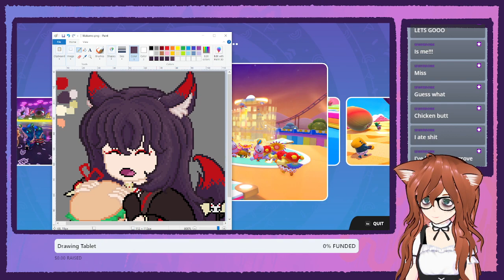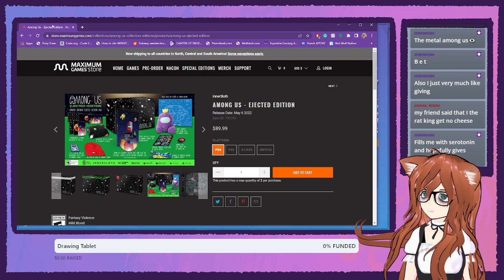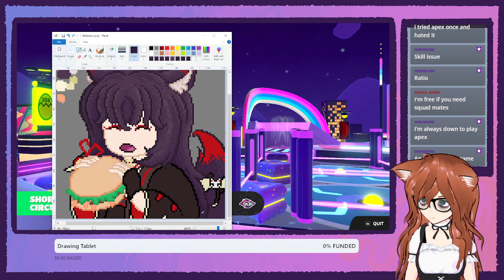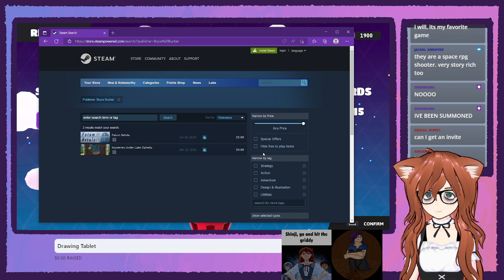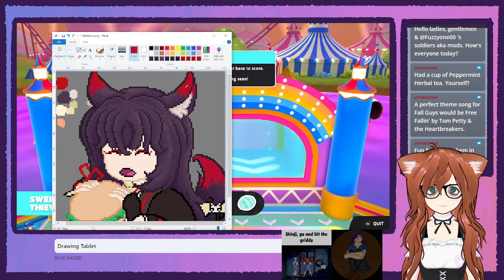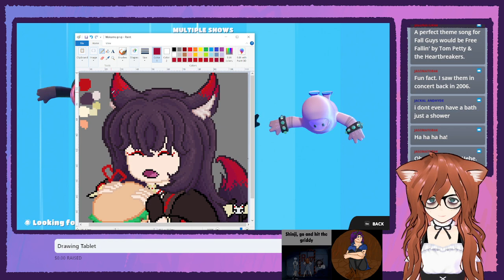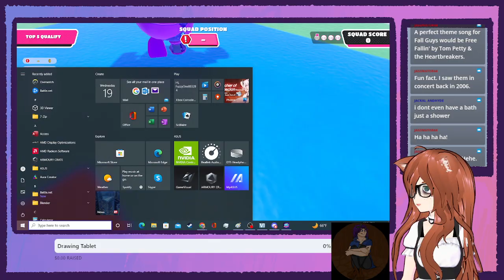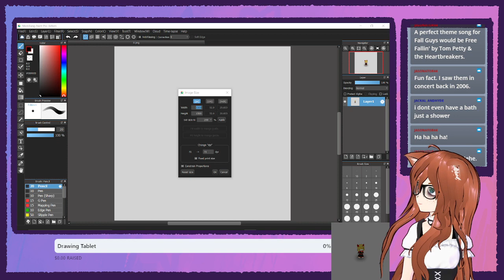Falling cut short by Obs